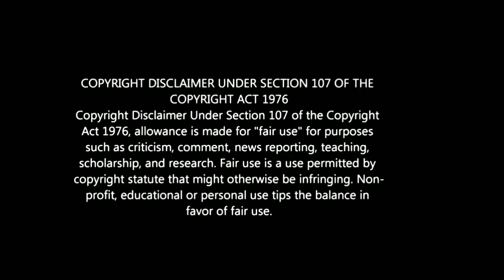ਜਿਉਣੇ ਮੌੜ ਦੇ ਪਿੰਡ ਮੌੜਾਂ ਤੇ ਨਸ਼ੇ ਦੇ ਡੋਗਰਾ ਦਾ ਹਮਲਾ|| ਡੀਐਸਪੀ ਦਿੜਬਾ ਦੀ ਹਾਜ਼ਰੀ ਵਿੱਚ ਪਿੰਡਵਾਸੀਆ ਨੇ ਲਾਏ ਦੋਸ਼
Jiona morh de pind vich nashe da doger

ਦੇਸੀ Tadka ਚੈੱਨਲ ਵਿਚ ਤੁਹਾਡਾ ਬਹੁਤ ਬਹੁਤ ਸਬਾਗਤ ਹੈ ਜੀ।
ਤੁਹਾਡੇ ਕੋਲ ਆਪਣੀ ਕੋਈ ਖਬਰ ਜਾ ਕੋਈ ਕਮੇਡੀ ਵੀਡੀਓ ਆਪਣੇ ਚੈੱਨਲ ਤੇ ਅੱਪਲੋਡ ਕਰਵਾਓਣ ਲਈ ਈ-ਮੇਲ ਤੇ cont: ਕਰੋ ਜੀ।